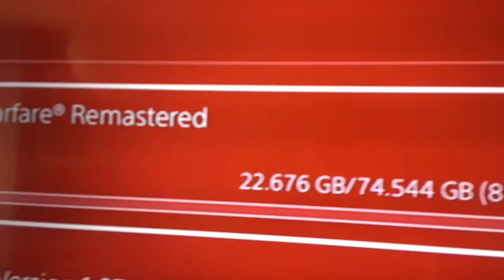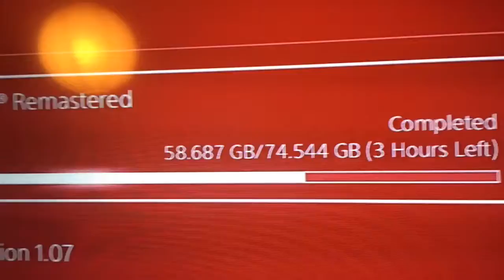DAILY VLOG #101 | THIS CAN'T BE FREE! SURELY?!